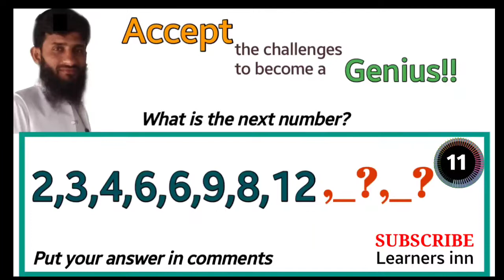Number series test 16| missing number | genius test| math games| reasoning questions| math tricks